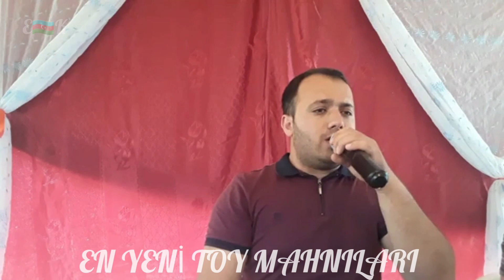Samir Quluzade toydan canlı 2020